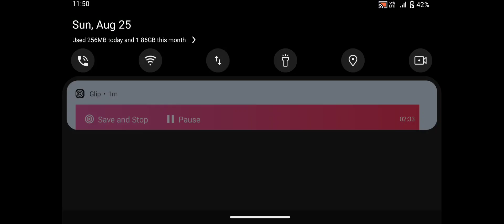August 26, 2024